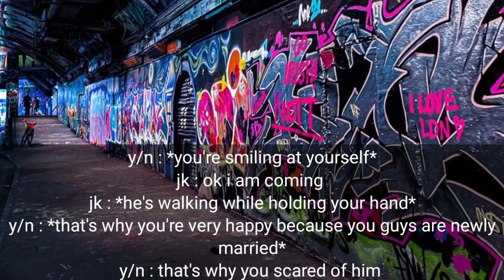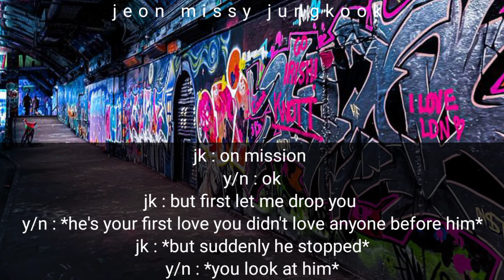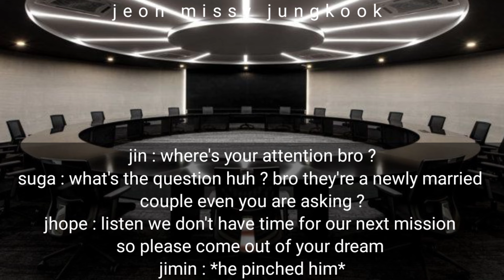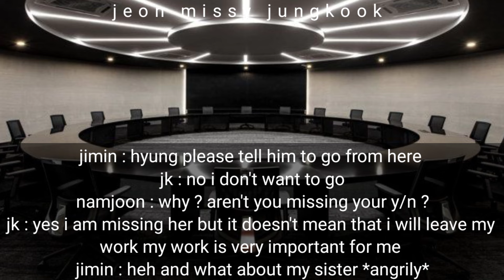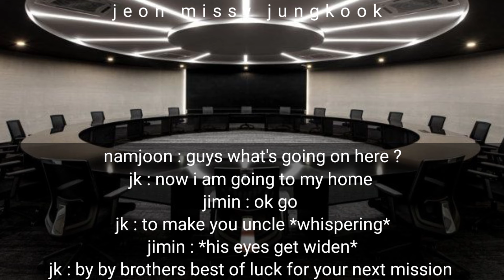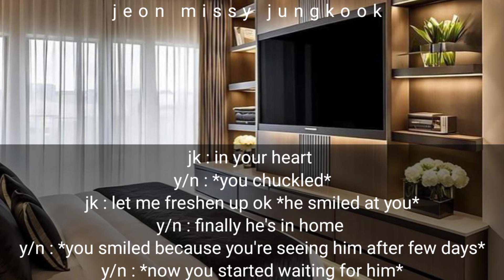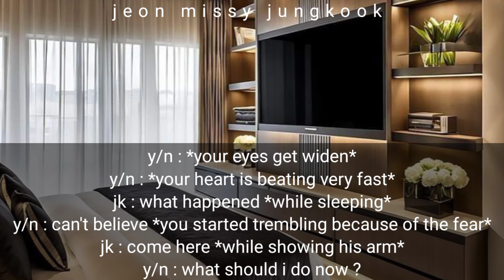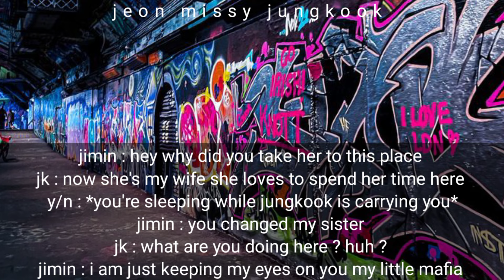when he hugged you shirtless after you scared to sleep with him